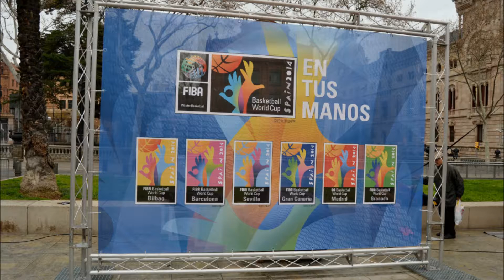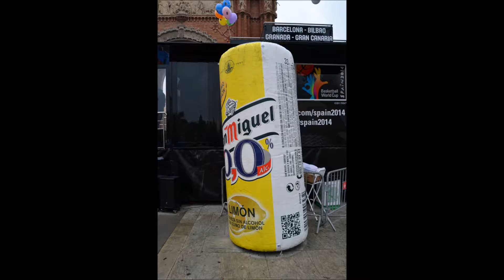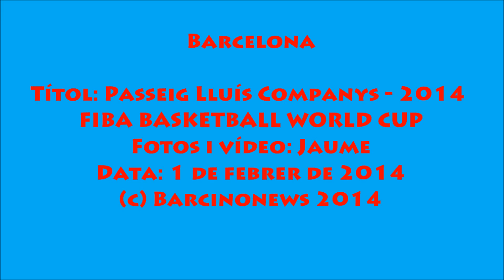PASSEIG LLUÍS COMPANYS - 2014 FIBA BASKETBALL WORLD CUP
Del 30 d'agost al 14 de setembre se celebrarà el Mundial de Basquet de la FIBA. Al Passeig Lluís Companys de Barcelona presenten el Mundial que tindrà Barcelona (Palau sant Jordi) com una de les seus.